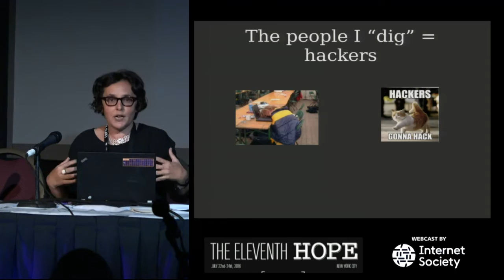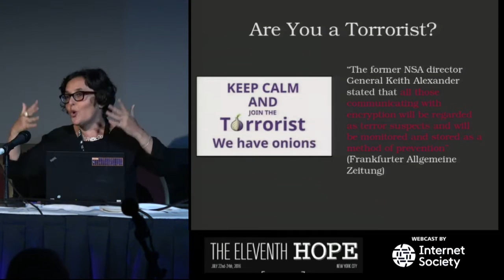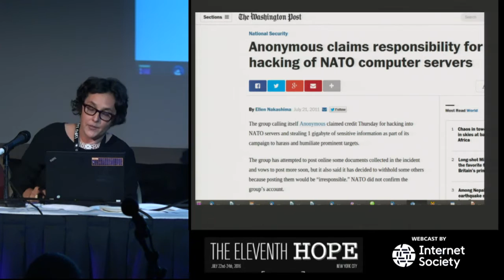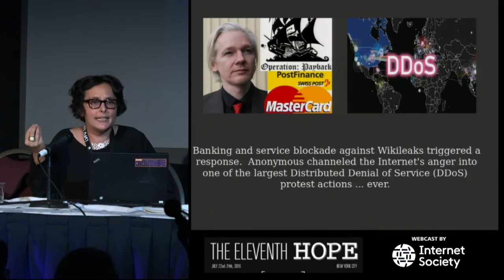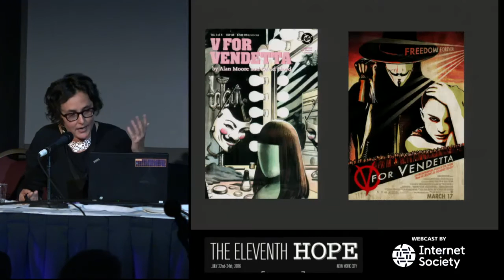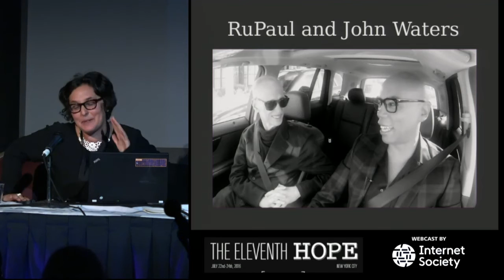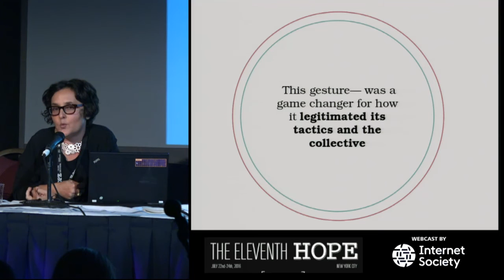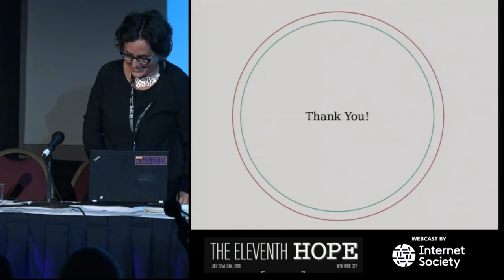The Eleventh HOPE (2016): "How Anonymous Narrowly Evaded Being Framed as Cyberterrorists"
Friday, July 22, 2016: 1:00 pm (Lamarr): Over the years, Biella has used many different words and phrases to describe Anonymous: hydra, trickster, confusing, enchanting, controversial, frustrating, unpredictable, stupid, and really stupid. But rarely has she ever argued seriously against the idea that Anonymous is tantamount to cyberterrorism. How did Anonymous avoid the title of cyberterrorists when they were perfectly positioned to earn it? Biella will discuss the reasons such as the adoption of the Guy Fawkes mask, the timing of their most important operations, and the role of pop cultural representations of hackers like Mr. Robot that allowed them to narrowly escape this designation.
Gabriella “Biella” Coleman